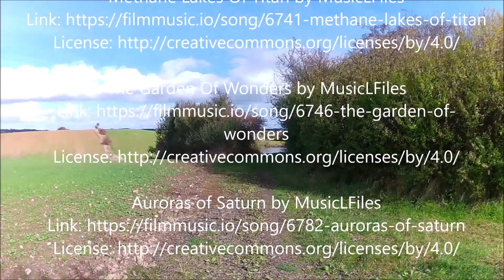Ein kleiner herbstlicher Spaziergang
Eine kleine Runde in herbstlicher Natur erwartet euch.